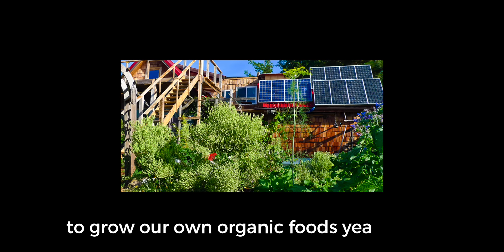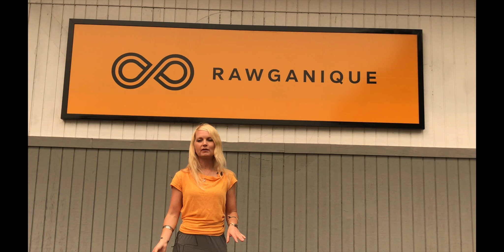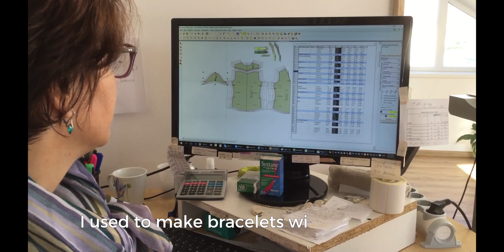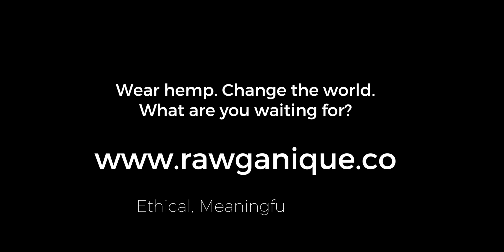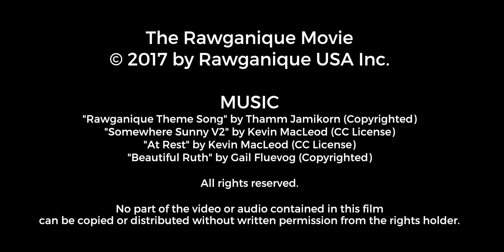Rawganique 20th Anniversary Movie - Revolutionizing The Eco Fiber Industry Since 1997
This video traces how one ethical company founded by off-the-grid homesteaders - Rawganique - has been revolutionizing the world of fashion and garments with 3 organic ancient fibers - organic cotton, flax linen, and cannabis hemp. Chemical-free, sweatshop-free, made in USA, Canada, and Europe since 1997. This is the 20th anniversary story of Rawganique.co from 1997 to the present. Get to know us! We grow, weave, knit, and sew organic cotton, linen, and hemp clothing, footwear, and bed and bath products in-house for true purity. Get to know hemp. Wear hemp. Change the world. What are you waiting for?